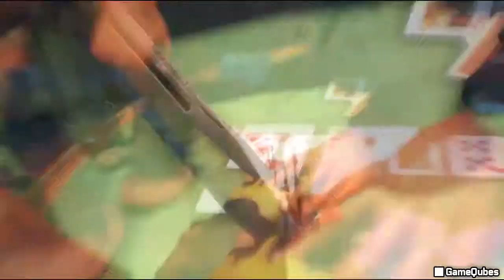Far Cry 3 - Killing Hoyt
Killing Hoyt